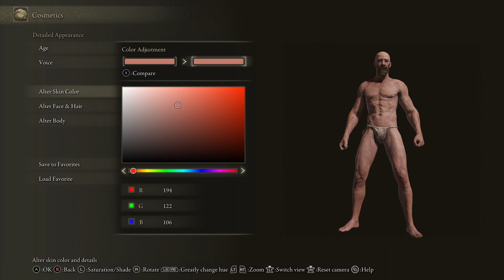JK Simmons - Elden Ring Sliders WIP